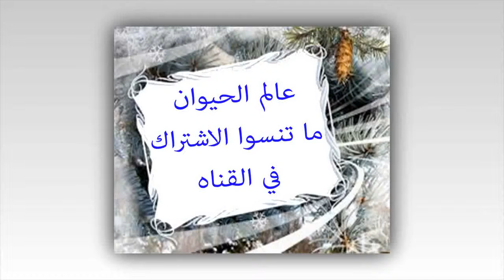الصقر الشاهين | Peregrine Falcon | عالم الحيوان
يعد صقر الشاهين من أكثر الصقور انتشارا ومعرفة في الوطن العربي بل العالم كله ويتميز صقر الشاهين بكثرة ألوانه وأحجامه المتعددةو يتصف بعض صقور الشاهين بالسرعة العالية، أيضا يتصف هذا النوع من الصقور بكثرة عائلاته وسلالاته ، وذلك بسبب كثرة هجرته وتنقله من مكان لآخر .